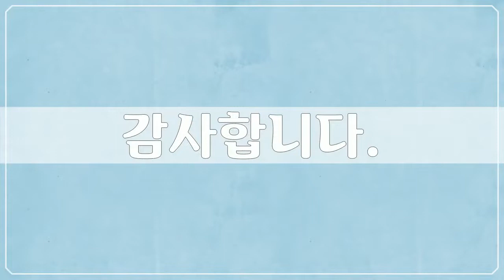강원도 바다 풍경, Gangwon do Sea landscape, 35장 풍경사진, 추연만 작가, 공유마당